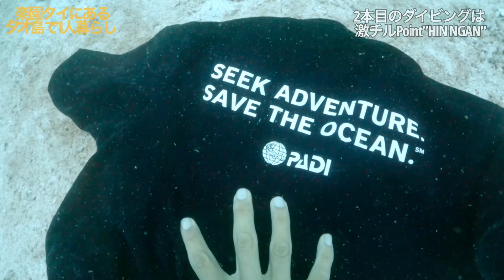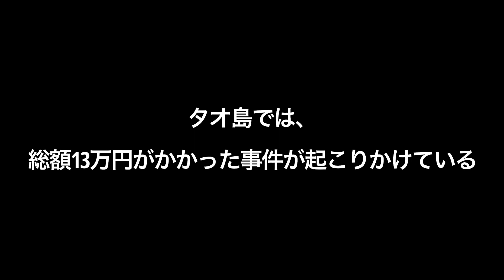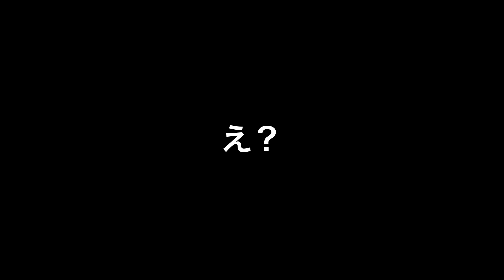5話タイ旅行🇹🇭楽園タオ島の水中に総額13万円分やらかす。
タイ南部にあるタオ島に1人暮らし中…
朝起きてダイビングに行って酒を飲んで寝るの繰り返しだ。っとそんな甘いもんじゃ無く
久しぶり島暮らしはハプニングが起きまくる
この日もこの旅最大とも呼べる事件勃発。

来週の日曜21:00
次回“その後…どうなったのか？！”
もお見逃しなく。

コメントも頂けたら嬉しいです！

目次
0:00 朝からダイビングに向かう
1:53 “SHARK ISLAND”で潜る
2:54 二本目は“ヒンガン”
3:55 嫁カナはと言うと…
4:50 損失13万円？！
6:17 ひたすら言い訳

カップ

CHANNNEL LIVE UPのRYOとKANAです。
数ある動画から私たちのチャンネルを選び、見て頂きありがとうございます！

我々は旅が好きな日本人です。
何を見て、何を食べ、何を体験し、何を感じるのか？その様子をvlogで発信してます。

あなたのリラックした時間を過ごす時、
見たくなる映像をクリエイトしていき、
あなたの癒しの時間、心を落ち着かせる時にお役に立てたら嬉しいです。

更新は毎週日曜日の夜21:00📺
たまに水曜もゲリラ的に公開します。

見逃しがないように
通知ボタンをONにしてお待ちください！

コメントも気軽にしてください！

SNS等でシェアして頂けたら幸いです。

!!!お土産Tシャツ限定10着!!!
僕自身がデザインしたシャツ‼︎
気にいるのがあれば是非買ってください!
値段は4200円（＋レターパック540円）

是非リンクからオンラインショップ
見に来てくださいませ🇯🇵

Ryo Miyata